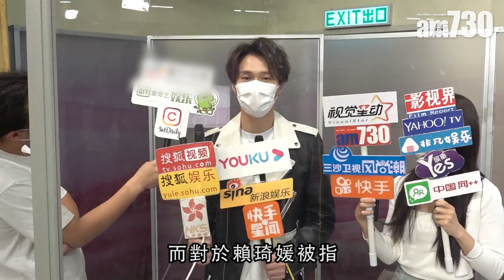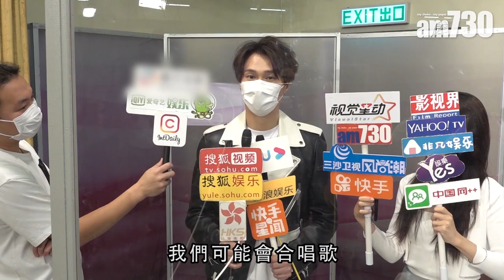【娛樂】胡鴻鈞與港姐自彈自唱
胡鴻鈞、丁子朗等人分別與港姐進行約會直播，有港姐帶結他自彈自唱，又與胡鴻鈞合唱。他說：「我覺得呢位佳麗好厲害，因為首次對住網民自彈自唱，係一件唔容易嘅事。」

bmgproductionmusic